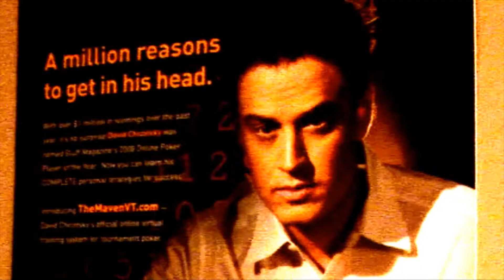TheMavenVT.com and ArisTrainingCenter.com promo video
A test video for ArisTrainingCenter.com in Las Vegas NV